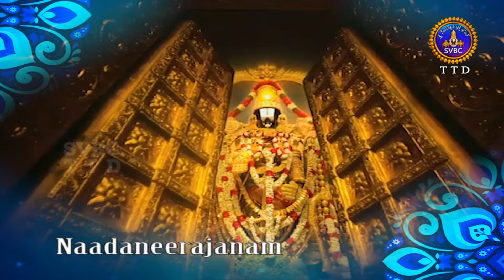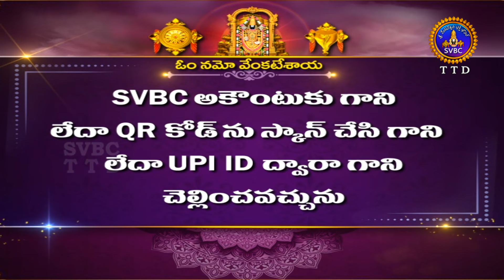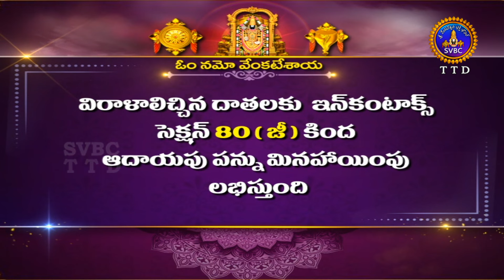Nadaneerajanam || Layavinyasam || Sri K.Yogesh & Team || Rajamahendravaram || 08-02-2024 || SVBC TTD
Nadaneerajanam || Layavinyasam || Sri K.Yogesh.- Team || Rajamahendravaram || 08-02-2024